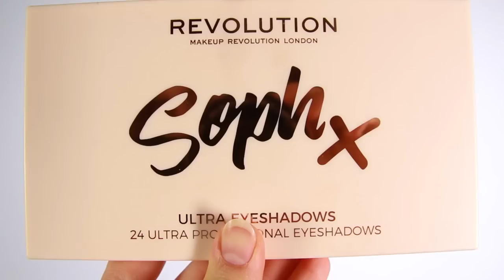МАКИЯЖ МОНИКИ БЕЛЛУЧЧИ 💋 ГОЛЛИВУДСКИЙ МАКИЯЖ 🌴 POLI NA PALME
В этом видео я покажу, как сделать макияж Моники Беллуччи. Это будет яркий голливудский макияж: выразительные глаза со стрелками и яркие красные губы.

Этапы макияжа:

1. ВЫРАВНИВАНИЕ ТОНА ЛИЦА.
Я использовала тональный флюид Pharmaceris F  SPF 20 (тон: 02 песочный). Далее нанесла под глаза и на мелкие прыщики консилер Catrice Liquid Camouflage High Coverage Concealer. После немного бронзера на выступающие участки кожи от Catrice Sun Glow Matt Bronzing Powder. Румяна нанесла на яблочки щек (Sleek MakeUp Blush в оттенке 933). Хайлайтер Misslyn You Glow Girl! Strobing Cream нанесла на верхнюю часть скулы.
2. МАКИЯЖ ГЛАЗ.
Для лучшей стойкости и комфортного нанесения теней я нанесла на веки базу под тени Essence I love colour intensifying eyeshadow base. Я использовала палетку теней MAKEUP REVOLUTION Soph X. Нанесла на верхнее веко светлый телесный оттенок. Далее более темным коричневым цветом оформила среднюю часть верхнего века и увела их в небольшую стрелочку. Хорошо растушевала. Темными тенями проработала внешнюю часть и складку верхнего века, а также линию роста нижних ресниц. Хорошо растушевала. Далее нарисовала стрелку подводкой Misslyn Dip Eyeliner, тон 10. На ресницы нанесла тушь Vivienne sabo Сabaret.
3. ОФОРМЛЕНИЕ БРОВЕЙ
Для бровей я использовала карандаш от Vivienne sabo Brow Arcade Automatic Eyebrow Pencil, тон 2. И фиксатор Vivienne sabo.
4. МАКИЯЖ ГУБ
Сначала я увлажнила губы бальзамом Eveline SOS Argan Oil. Далее оформила контур губ красным карандашом. Нанесла красную помаду NouBa Millebaci. Сверху нанесла немного серебряных теней и блеск.